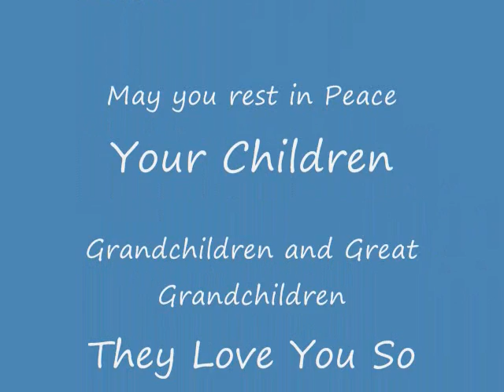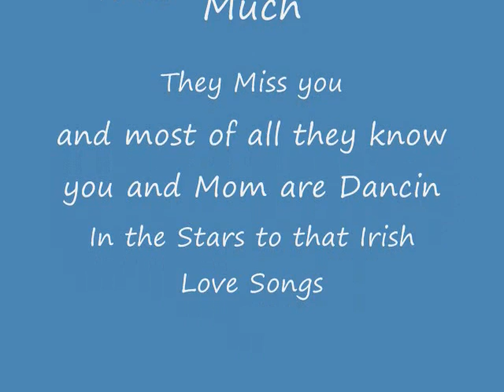ziggy walczak life.wmv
This is a tribute video to a Very Special Man Ziggy Walczak, Great Husband, Father, Grandfather and Great Grandfather, His life had a very profound influence on many people, I was deeply honored to have him as a father-in-law, I hope your Resting in Peace and Dancin with your Wild Irish Rose  Happy Fathers Day !